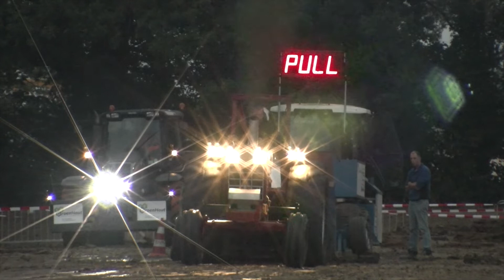Trekkertrek Markelo 2022 - Zaterdag - 5,5 ton Hobbysport.